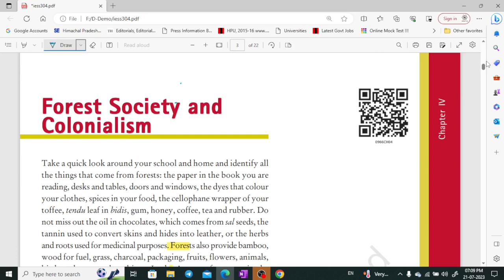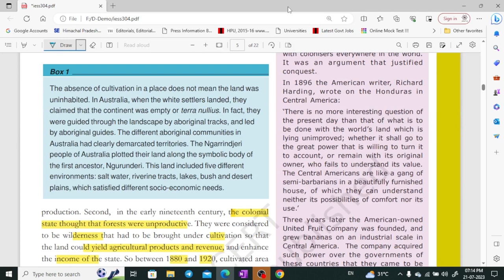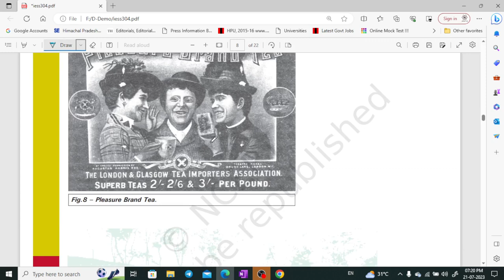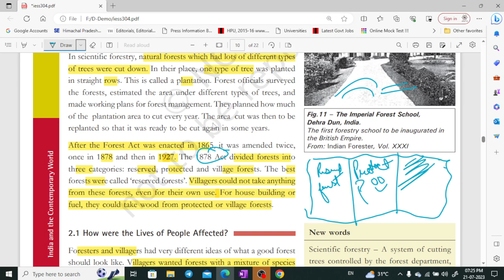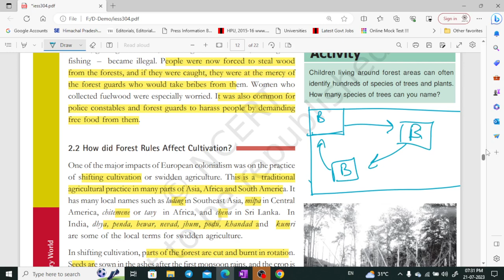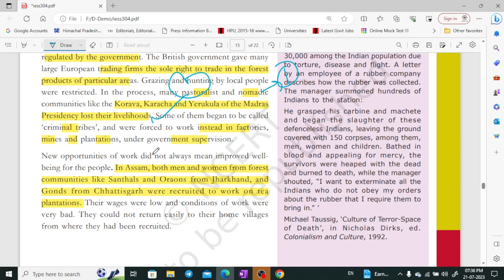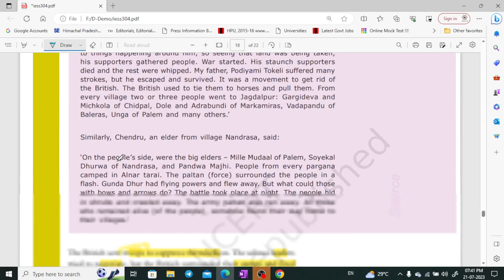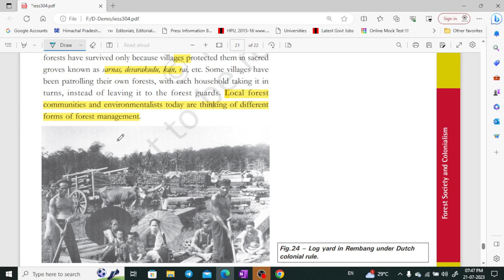NCERT class 9 History part 4 for UPSC, CSE, UKPSC, HPAS by Shom's IAS